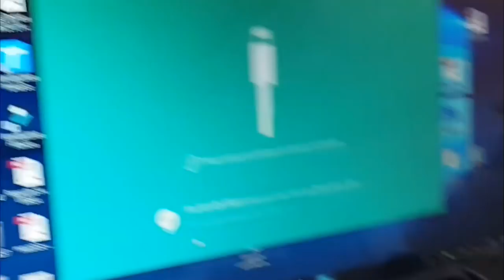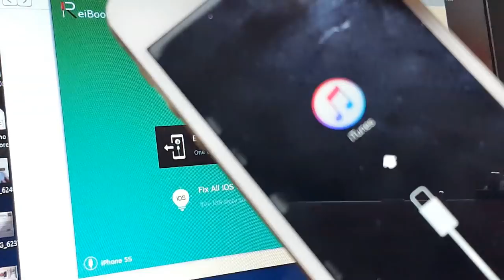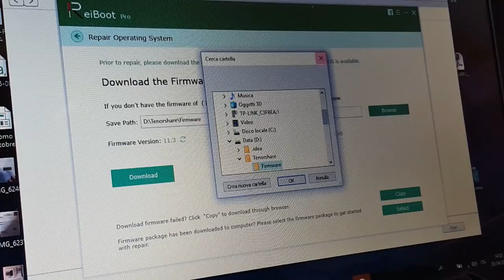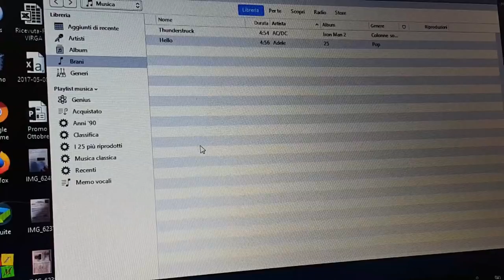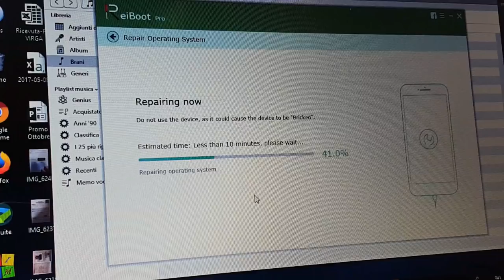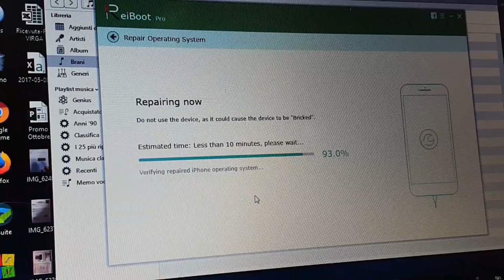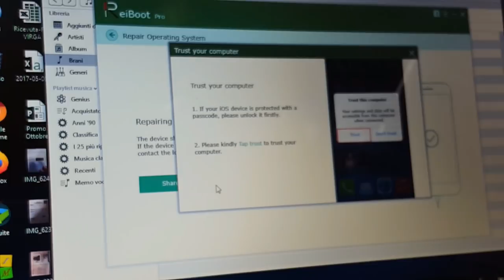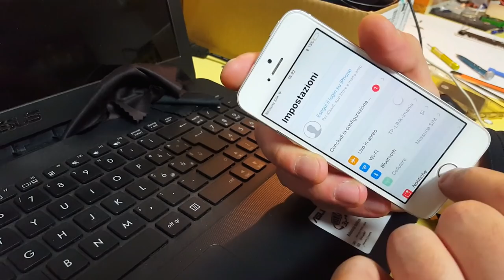iPhone bloccato con il codice o disabilitato ecco come sbloccare con reiboot iphone x 8 7 6 5 4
iPhone X, 8, 8 plus, 7, 7 plus, 6, 6 plus, 6s, 6s plus, 5, 5c, 5s, se, 4, 4s, bloccato sulla mela, codice o disabilitato?

Ecco il metodo di sblocco di Reiboot il software free e versione Pro per questo tipo di problemi.

Questo software risolve:
iPhone  ipad ipod bloccato sulla mela

iPhone iPad iPod disabilitato perché è stato inserito troppe volte il codice

iPhone iPad iPod per qui non si ricorda il codice.

Ecco dove scaricare il software sia in versione gratuita che pro io utilizzo la versione Pro

iMania assistenza Varese

Info e contatti per riparazioni in tutta Italia sul sito